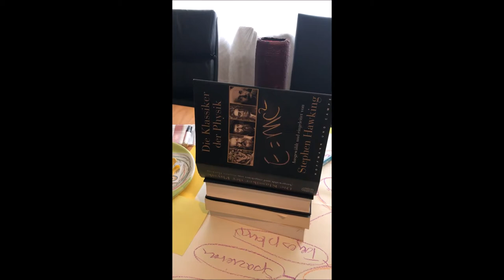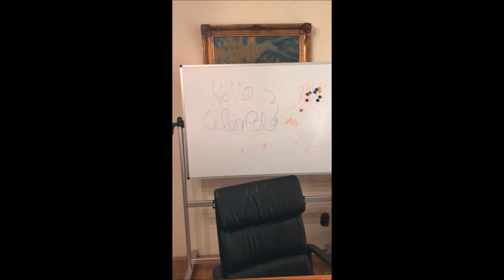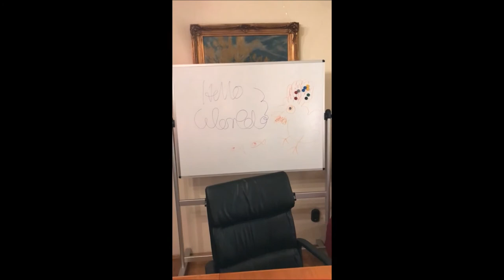VLog 6: Studio Building